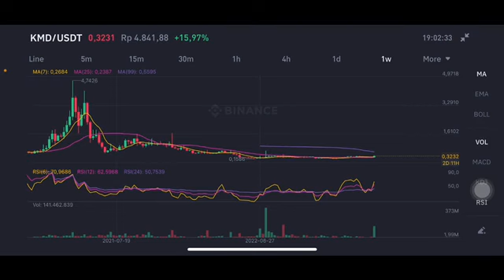KMD COIN | KMD CRYPTO | KMD PRICE PREDICTION | TECHNICAL ANALYSIS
Kmd price
Kmd coin price prediction
Kmd token price prediction
Kmd crypto price prediction
Kmd coin price prediction today
Kmd coin price
Kmd price analysis
Kmd crypto price
Kmd coin